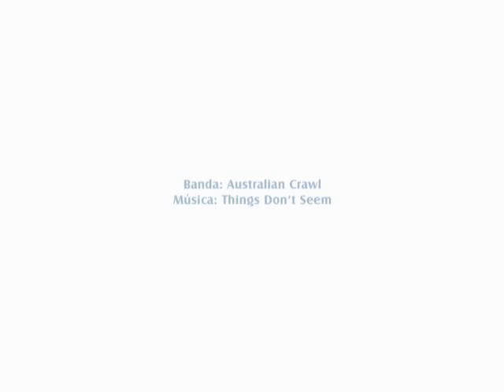Pena Itacoatiara Pro 2007 - Momentos Momentos Sábado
Pena Itacoatiara Pro 2007
13, 14 e 15 de julho, Itacoatiara, Niterói, RJ.

Depois de anos sem sediar um evento profissional, Itacoatiara recebeu a elite nacional do esporte para disputar uma etapa do Circuito Profissional do Estado do Rio de Janeiro, que também contou pontos para o Brasil Tour, classificatória para a o Super Surf.

Depois de uma sexta-feira pesada, no sábado as ondas quebravam com 1,5m a 2,0m, muito potentes e tubulares, proporcionando um verdadeiro show de surf em Itacoá.